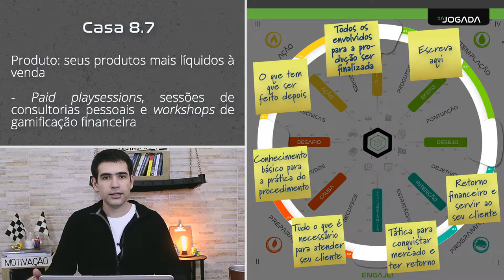Aula 9 - tema 2 - camada 8 - casa 8.7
Aula 9, meta 2, do curso de Gamificação de Finanças Pessoais com AJOGADA™

Assuntos: vendas, produtos, contratos